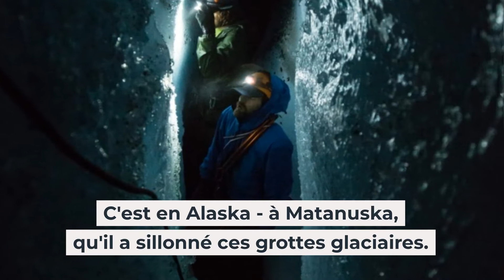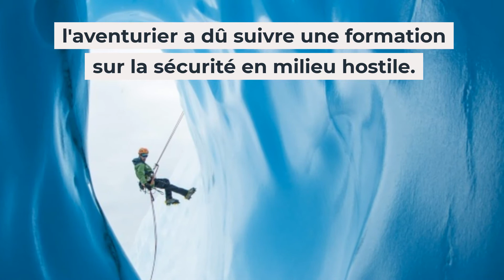Tout plaquer pour explorer les glaciers !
Voici David Crane, photographe de 32 ans.  Afin de sensibiliser le monde aux conséquences du changement climatique, cet américain capture des images à couper le souffle de notre planète. C'est en Alaska – à Matanuska, qu'il a sillonné ces grottes glaciaires. Il y a 34 000 m de montagnes de glace en Alaska, mais en été il en fond entre 2 et 5 mètres par jour. Fasciné par ces merveilles de la nature, l'aventurier a dû faire une formation sur la sécurité en milieu hostile. Une fois sur place, David reste environ 6 heures à explorer des paysages chaque jour différents. Les images ont été capturées avec un appareil Canon 5D Mk III et 7D à l'aide d'un objectif 24-105 F/4.

Crédits photos 📸 Media Drum World/Maxppp Agence de Presse Photos